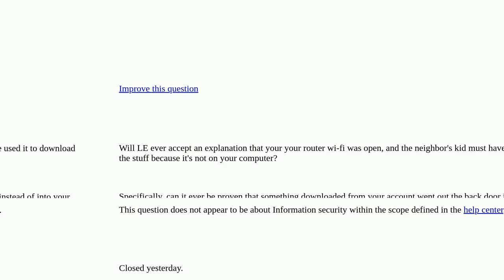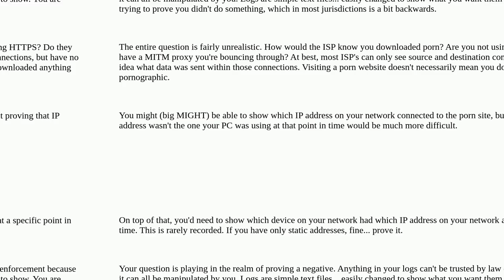Security: How could you prove that downloads through your ISP account was done by someone else? c...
How could you prove that downloads through your ISP account was done by someone else? closed

A special thanks goes out to the community

  legal